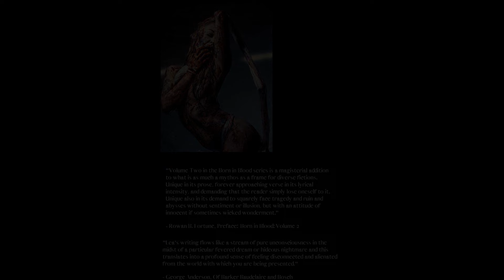Our Lives in Horror: The End, By Kayleigh Dobbs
Kayleigh's Amazon Author Page: